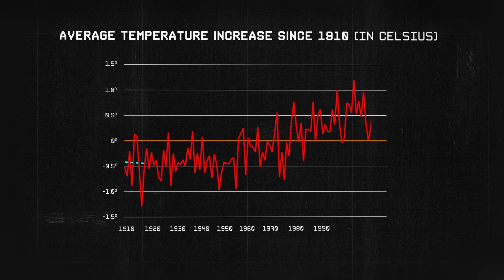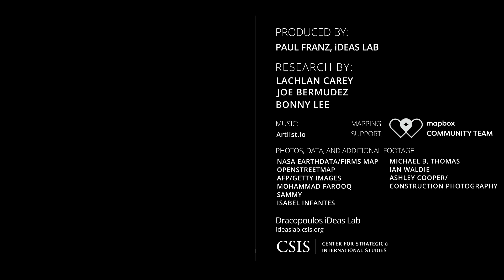New Normal? Climate Change and the Australian Bushfires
Australia’s devastating bushfires exemplify the growing number of climate-related natural disasters taking place around the world. CSIS Energy Security and Climate Change Program expert Lachlan Carey explains how climate change is contributing to Australia's unfolding crisis and why it must increase the ambition of its climate policies to avoid even worse effects to come.